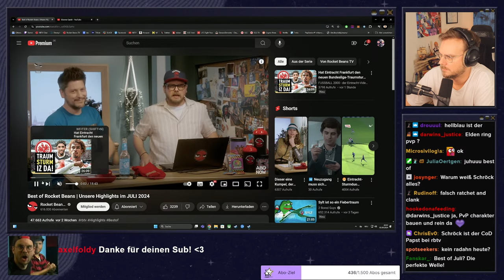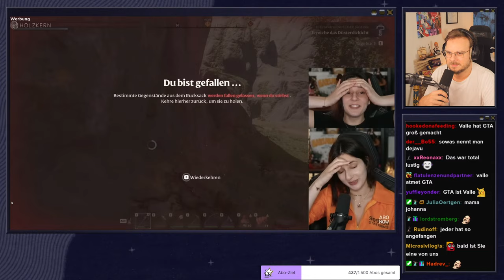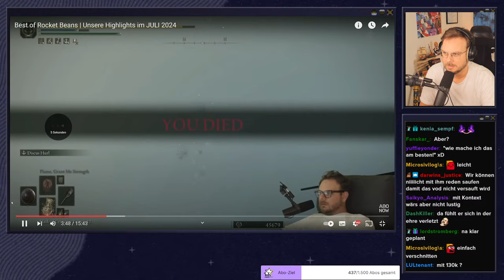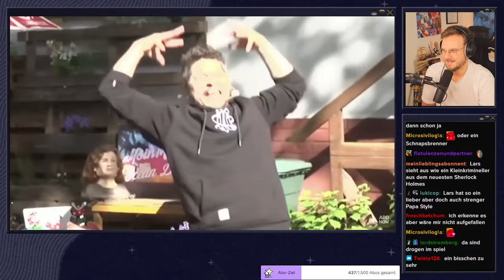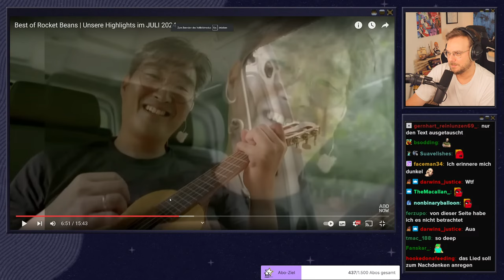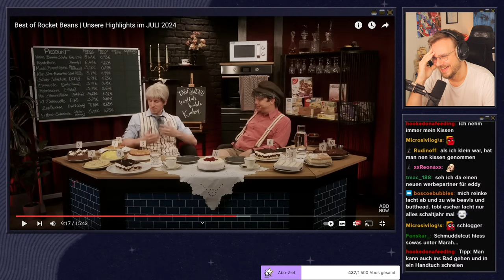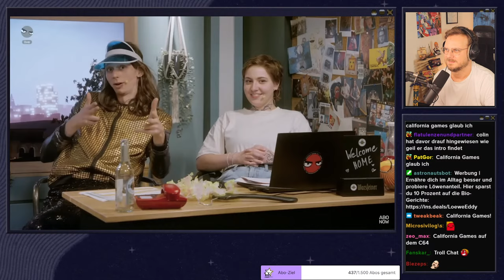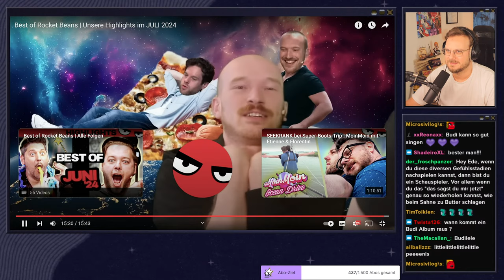Moin Moin mit Vintage-Budi mit P*nis und V*gina! | React zum Best Of RBTV Juli 2024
Heute erwarten euch wieder knapp 20 Minuten Spiel, Spaß und Spannung! Wobei, eigentlich ist es ein riesiger Lachflash!